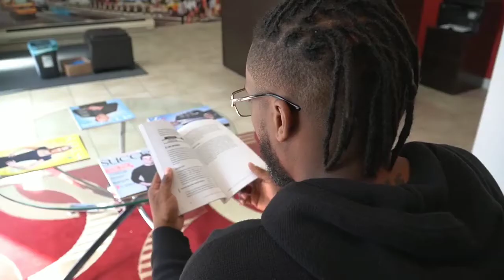Action de Grâce_Edoh tolfa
Rendre gloire à Dieu sur toute chose qui nous arrivent.🙏